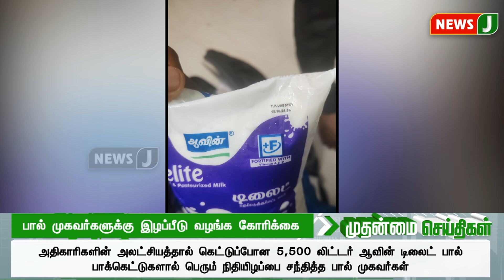சொகுசு கார் மோதி 6 பேர் மருத்துவமனையில் அனுமதி..! | DMKFAILS | DMKNEWS | NEWSJ